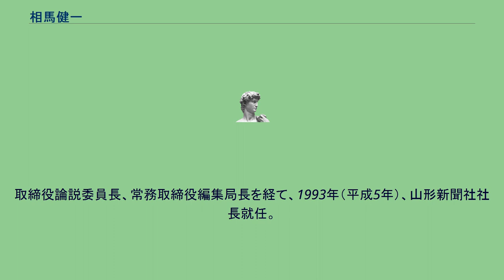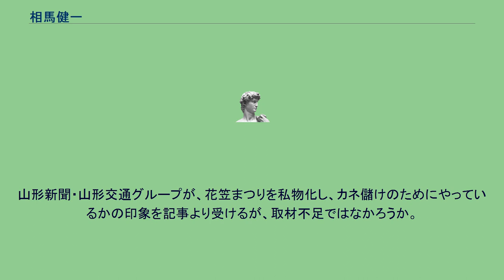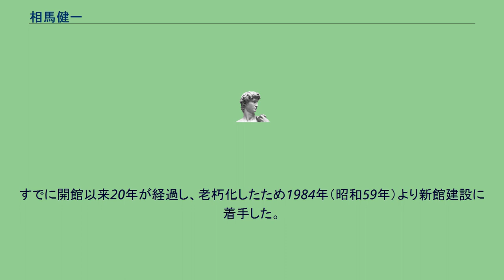相馬健一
相馬 健一（そうま けんいち、1931年（昭和6年）8月13日 - ）は、日本の実業家。
元山形新聞社社長、会長。
山形県出身。
山形大学文理学部卒業後、山形新聞社に入社し、社会部記者となる。
取締役論説委員長、常務取締役編集局長を経て、1993年（平成5年）、山形新聞社社長就任。
在任は12年におよびその間には、新聞の新電子システム(CTS)の稼動や新社屋である山形メディアタワーの一期工事の竣功等に尽力した。
2010年（平成22年）には、山形新聞、山形放送の相談役を退任した。
『朝日ジャーナル』が、1985年（昭和60年）7月19日号から、3回にわたって「AJ人国記 山形の首領」と題し、服部敬雄と山形新聞・山形交通グループに対する批判記事を掲載した。
これを受け同誌8月9日号において当時、常務取締役編集局長であった相馬が、「山形の首領への反論」を寄稿。
同誌に全文が掲載されている。
以下はその要旨。
山形新聞・山形交通グループが、花笠まつりを私物化し、カネ儲けのためにやっているかの印象を記事より受けるが、取材不足ではなかろうか。
山新グループは、花笠まつりのために多額の経費を負担したうえ、労力も提供している。
花笠の夏は本当に憂鬱なのか。
まつりの期間中お出になり、幅広く関係者の声を聞いて頂きたい 。
山形美術館は、服部敬雄館長の「戦後の荒廃した人心にうるおいを」の発案により、1963年（昭和38年）設立し翌年開館した。
すでに開館以来20年が経過し、老朽化したため1984年（昭和59年）より新館建設に着手した。
これに対しては、山形県や山形市当局も、新館建設に賛同した上で補助金の支出を決定している。
蔵王県境事件は、記事において「ひと口で言えば、県境が動いたのである。」としているが、山形地検の捜査段階から事件を担当した記者として結論を申し上げると、「県境は、動かなかった」というより、「動かされなかった」と思っている。
何をどのような視点で取り上げようとも、またどのように批判しようとも貴誌の責任において行うことは自由ですが、一方に偏した取材にならないようご配慮いただきたい。